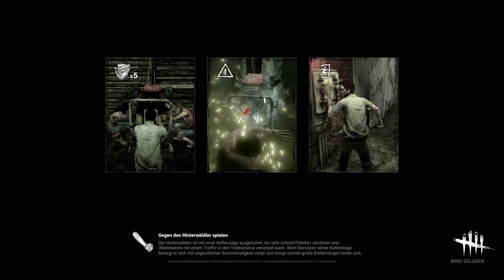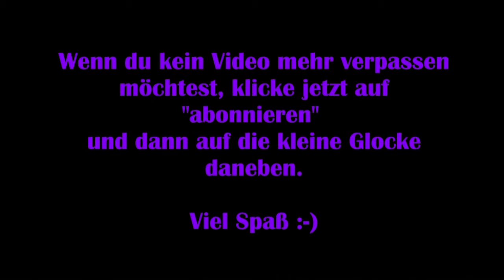Dead by Daylight #17 – Strike! Alle sind entkommen! XD [Lets Play]